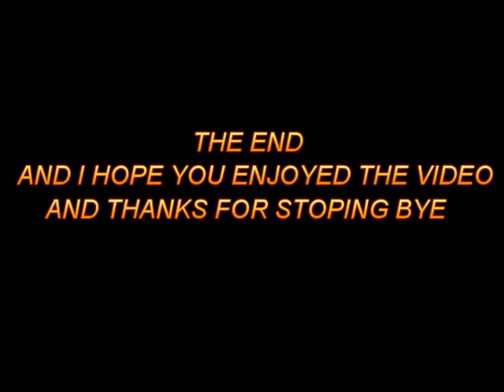manchester metro link tram no 1015 at piccadilly gardens on the 11/05/2011